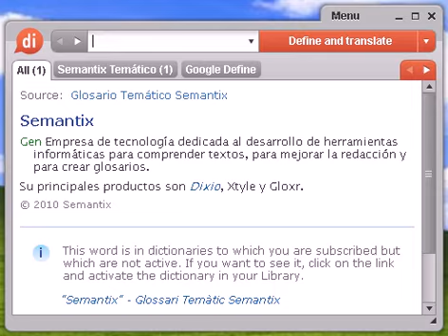Definición de ornamentar